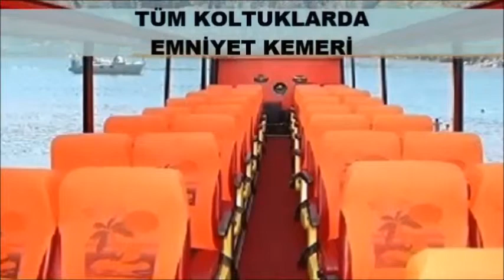satılık otobüs sahibinden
Turistik amaçlı modifiye edilmiş, üstü açılr kapanır, eşi benzeri olmayan  satılık Maraton marka otobüs